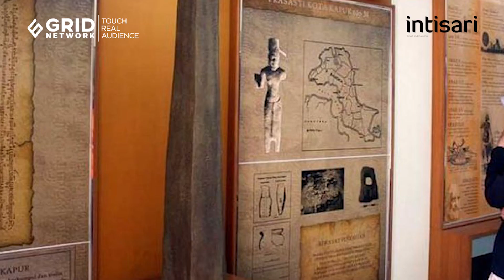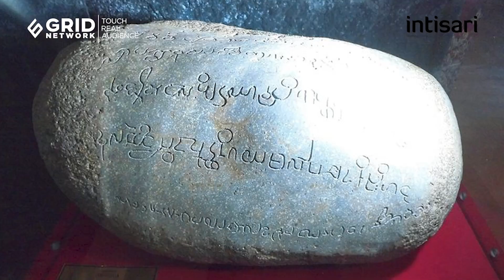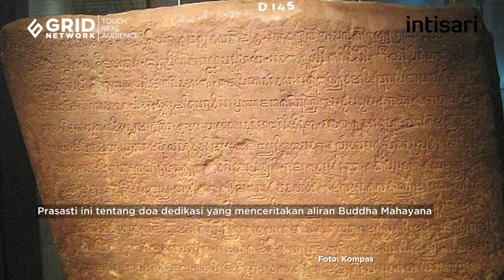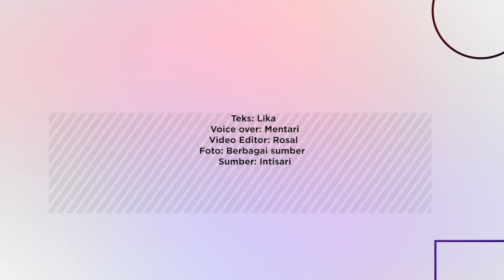7 Peninggalan Kerajaan Sriwijaya, Termasuk Prasasti Tentang Raja Sriwijaya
Anda harus tahu bahwa kerajaan Sriwijaya merupakan kerajaan bercorak Buddha yang didirikan oleh Dapunta Hyang Sri Jayanasa pada abad ke-7. Kerajaan ini terletak di tepian Sungai Musi, di daerah Palembang, Sumatera Selatan.

7 Peninggalan Kerajaan Sriwijaya, Termasuk Prasasti Tentang Raja Sriwijaya